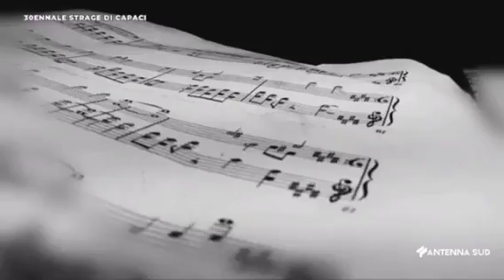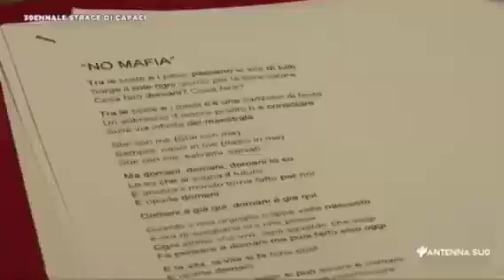La Polizia Penitenziaria celebra l'anniversario della Strage di Capaci